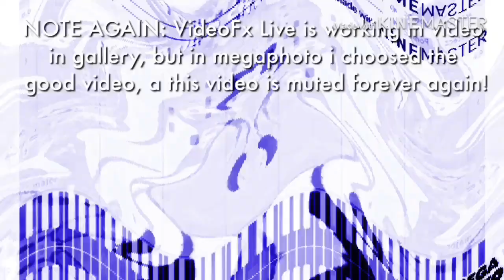(OCT 30 2019/HALLOWEEN SPECIAL) KC in Windows 20 Major Render Pack Collection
List:
0. None
1. G Major 4
2. Pika Major
3. G Major 7
4. Even Discontinues
5. Alien 1 Major
6. G Major 3
7. Hertz Robot
8. Videoup V10
9. Not Scary
10. Boul123 Major
11. Crazy Diamond
12. Chorded Robot
13. Confusion Major 4.11
14. 90.0 D U H
15. 202up v2
16. Crying
17. Robot 1 Major
18. P Major
19. Videoup
20. Confusion
21. Happy
22. 91.0 D U H
23. Smilechord
24. Dist Flange 1 Major
25. Flapballup V1
26. 32.0 D U H
27. 74.0 D U H
28. Ettrangeup v2
29. Yellow TV
30. Robot Flip
31. Radioup V2
32. 34.0 D U H
33. Sad
34. Not Scary (Again)
35. Confusion Major 4.11 (Again)
36. Improved Version Radioup V15
37. Biphalloweeneer (New)
38. G Major 9
39. Transportationup V8
40. G Major 1
41. G Major 2
42. G Major 3 (Again)
43. Modulation
44. Might Confuse You
45. Bot (Final)